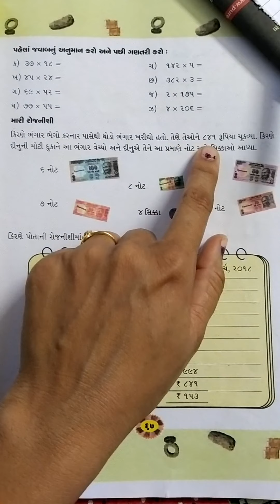maths chapter 6 std 4